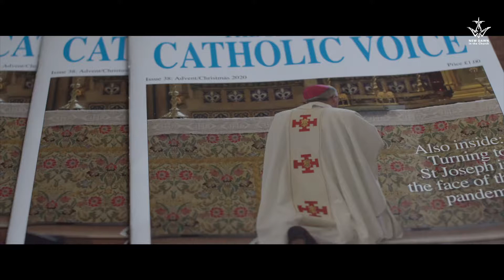The Men & Women of St Joseph - New Dawn Walsingham 2021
In this workshop, Fr. David Marsden SCJ, Simon Leigh, Karen Jordan, Kate Parsons, Carly Bray-Flynn and Tara Rafferty share who the Men & Women of St Joseph are, how these groups came to be formed, how prayer/study/fellowship are the basis for their weekly meetings and how all men and women are welcome, no matter where they're at in life and whether they are religious or not. A good resource to watch during this special year dedicated to St Joseph!

To support New Dawn, especially in funding this year's virtual conference, go - we are very grateful for your generosity and support!

Jesus Christ is Lord, now and forever!